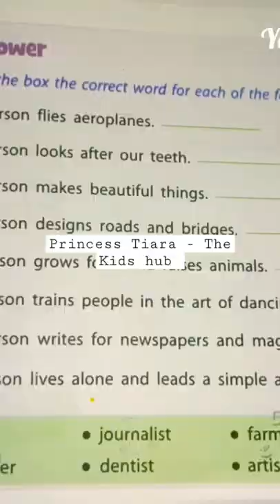Tiger's Whisker | Solved Q-A | Communicative English | Primary Education | Princess Tiara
➡️About the video :-
My Loving YouTube Family ❤️
Lots of love and Thank you for your unconditional love & support ❣️
In this video, we'll do Question Answers of Chapter Tiger's Whisker of Book NEWLEARNWELL Communicative English..
I hope my videos are helpful in your studies.